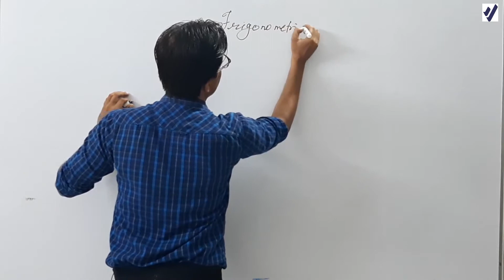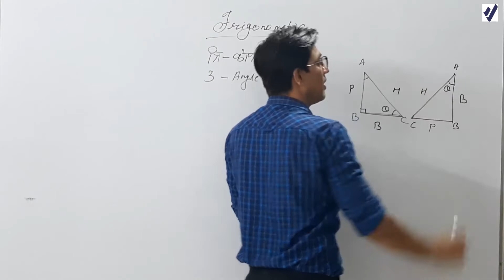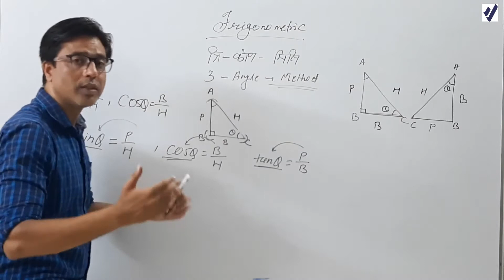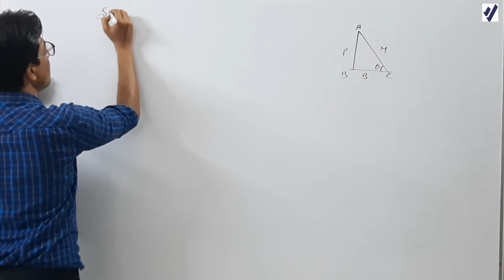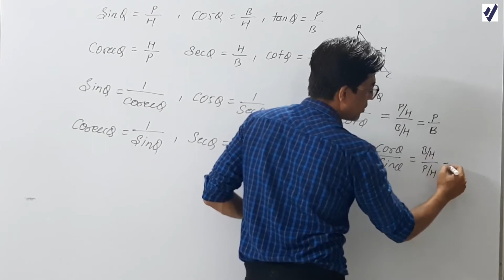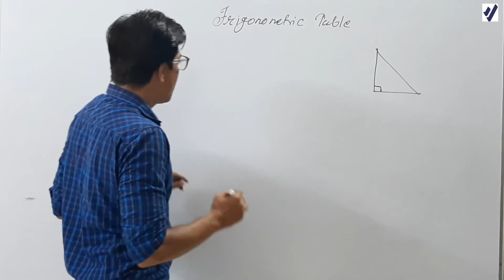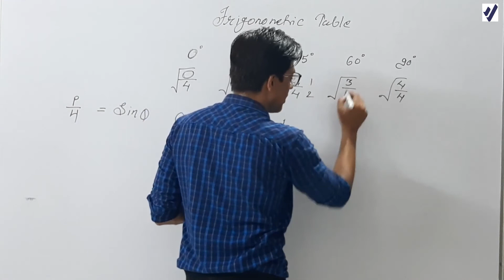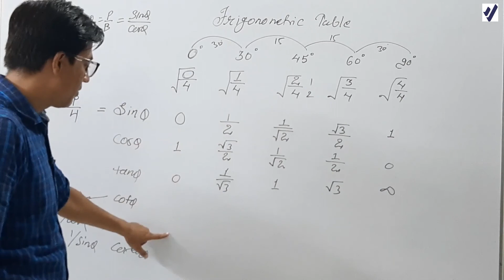Trigonomatric Class 10| Introduction of Trigonometric| RD Sharma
The word "Trigonometry" originated from the words, "Trigonon" which means "triangle" and "Metron" which means "to measure." It is a branch of mathematics that deals with the relation between the angles and sides of a triangle. In fact, trigonometry is one of the most ancient subjects which is studied by scholars all over the world. In this mini-lesson, we will learn about trigonometric ratios identities, trigonometric ratios formulas, reciprocal relations for Trigonometric ratios, trigonometric ratios of complementary and supplementary angles, and various trigonometric functions like sine, cosine, and tangent.

Look at the right-angled triangle shown below. We can take two sides at a time from a total of three sides of a right-angled triangle to determine the ratios of the sides of the triangle. These ratios are called trigonometric ratios. There are 6 possible trigonometric ratios. The 6 basic trigonometric ratios are sine, cosine, tangent, secant, cosecant, and cotangent. The values of these trigonometric ratios can be calculated using the measure of acute angle in the right-angled triangle given below. This implies that the value of the ratio of any two sides of the triangle depends on angle C.